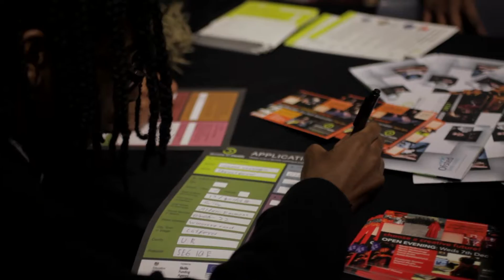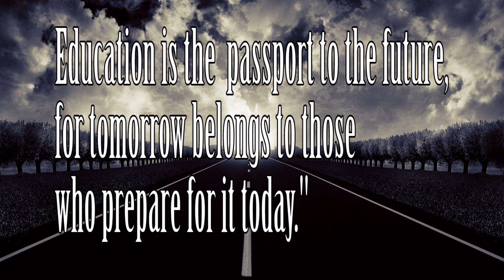PHSCE Offer March 2017 | Prendergast Ladywell School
PHSCE Offer at Prendergast Ladywell School